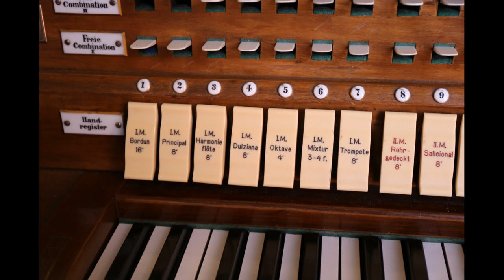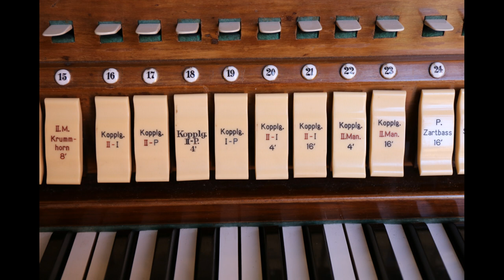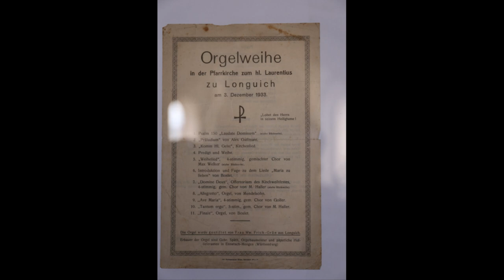Das Orgelportrait: katholische Kirche St. Laurentius in Longuich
Das Orgelportrait:

Katholische Kirche St. Laurentius in Longuich

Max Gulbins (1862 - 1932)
Aus den Choralvorspielen Opus 16:
    • Ach, Liebster, zeuch mich von der Erde
    • Allein Gott in der Höh’ sei Ehr
    • An Wasserflüssen Babylons
    • Aus meines Herzens Grunde
    • Ich bin ja, Herr, in deiner Macht

Moderato in D-Dur

Jacques-Louis Battmann (1818 – 1886)
Prélude in F

Carl Friedrich Zöllner (1800 – 1860)
Andante in G-Dur

Allein Gott in der Höh’ sei Ehr (Fassung 2)

Ralf Hansjosten musiziert an der Späth-Orgel von 1933

Informationen zur Orgel:
Die in den Jahren 1771/72 errichtete katholische Pfarrkirche St. Laurentius in Longuich erhielt im Jahre 1933 eine Orgel der Gebrüder Späth aus Mengen-Ennetach. Das als Opus 444 fertiggestellte Werk wurde von der Longuicher Witwe Frick-Grün gestiftet und ersetzt die erste einmanualige Orgel von 1865. Dieses Werk (I/10) wurde ursprünglich für die Ursulinen in Geilenkirchen durch den Linnicher Orgelbauer Michael Dautzenburg erbaut. In den Wirren des Kulturkampfes wurde es bereits 1878 für 900 Taler nach Longuich verkauft, nachdem für die Orgel eine Empore in die Kirche eingebaut worden war. Die Linnicher Orgel wurde dann 1930 nach Niederemmel weiterverkauft und fand ihr heutiges Zuhause 1959 im kleinen Eifelort Meckel.

Die 1933 fertiggestellte Orgel entsprach voll und ganz dem damaligen Zeitgeschmack und ist vom Klangideal noch stark der Spätromantik verpflichtet. Sie besitzt 21 Register (20 + eine Windabschwächung im Pedal), die sich auf zwei Manuale und Pedal verteilen. Die Kegelladen werden hinsichtlich der Spiel- und Registertraktur elektropneumatisch angesteuert.
Zu einem nicht mehr feststellbaren Zeitpunkt wurde die Disposition geringfügig verändert und dem barocken Zeitgeschmack der 1960er und 70er-Jahre angepasst, indem im zweiten Manual Zartflöte 4' und Quinte 2 2/3' eine Oktave höher gerückt wurden.

Manualumfang:  C-g3
Pedalumfang: C-f1
Spielhilfen und Koppeln: II/I, II/I (Sub), II/I (Super), II/II, (Sub), II/II (Super), I/P, II/P, II/P (Super), 2 freie Kombinationen, Tutti, Frei einstellbares Pianopedal, Crescendo

Disposition:
I. Hauptwerk
Bordun 16'
Principal 8'
Harmonieflöte 8'
Dulziana 8'
Oktave 4'
Mixtur 3f
Trompete 8'

II. Schwellwerk
Rohrgedeckt 8'
Salicional 8'
Schwebung 8' (ab c0)
Singend Principal 4'
Zartflöte 2'
Quint 11/3'
Oktavcymbel 3f
Krummhorn 8'

Pedal:
Subbass 16'
Zartbass 16'
Oktavbass 8'
Gedecktbass 8'
Bassflöte 4'
Posaune 16'

Mit freundlicher Unterstützung und Genehmigung der Pfarreiengemeinschaft Schweich.